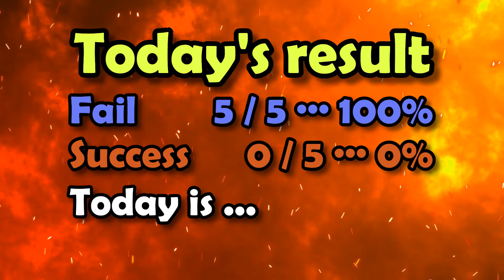Parallel bars Fortune telling 2021 12 05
The asphalt is crunchy with a little snow.
If you work, get out early.

Today's BGM is "같이 가자요_Let's go together".